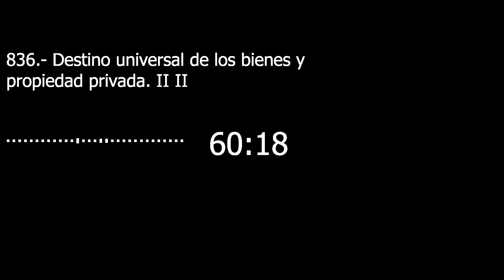Catecismo 2403-2406. Destino universal de los bienes y propiedad privada II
Destino universal de los bienes y propiedad privada II

2403 El derecho a la propiedad privada, adquirida o recibida de modo justo, no anula la donación original de la tierra al conjunto de la humanidad. El destino universal de los bienes continúa siendo primordial, aunque la promoción del bien común exija el respeto de la propiedad privada, de su derecho y de su ejercicio.

2404 “El hombre, al servirse de esos bienes, debe considerar las cosas externas que posee legítimamente no sólo como suyas, sino también como comunes, en el sentido de que puedan aprovechar no sólo a él, sino también a los demás” (GS 69, 1). La propiedad de un bien hace de su dueño un administrador de la providencia para hacerlo fructificar y comunicar sus beneficios a otros, ante todo a sus próximos.

2405 Los bienes de producción —materiales o inmateriales— como tierras o fábricas, profesiones o artes, requieren los cuidados de sus poseedores para que su fecundidad aproveche al mayor número de personas. Los poseedores de bienes de uso y consumo deben usarlos con templanza reservando la mejor parte al huésped, al enfermo, al pobre.

2406 La autoridad política tiene el derecho y el deber de regular en función del bien común el ejercicio legítimo del derecho de propiedad (cf GS 71, 4; SRS 42; CA 40; 48).